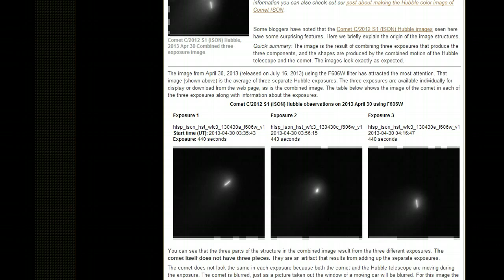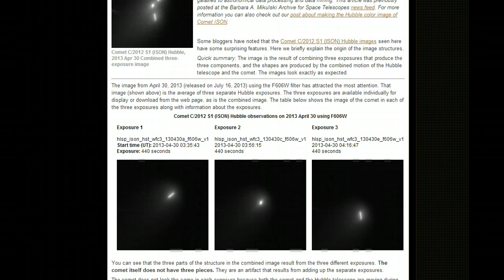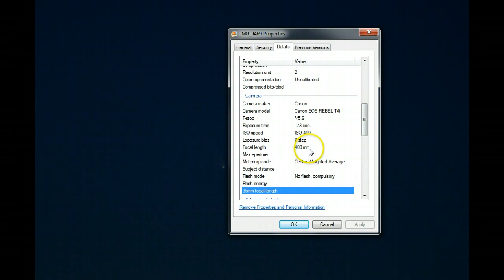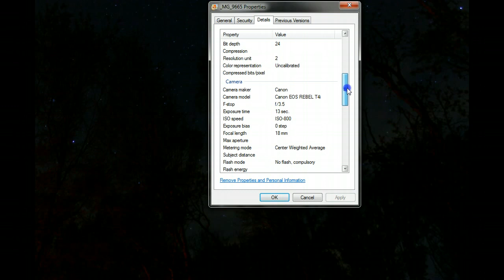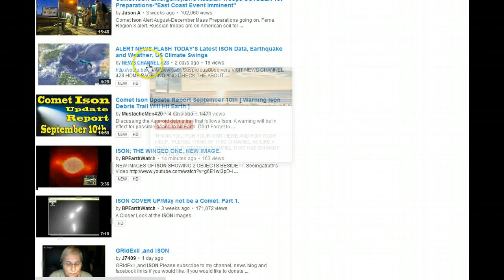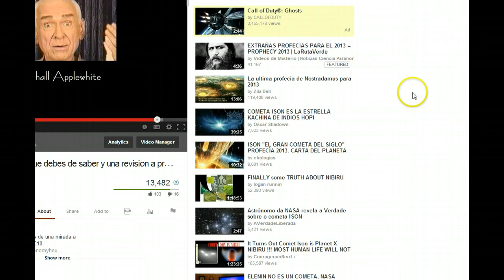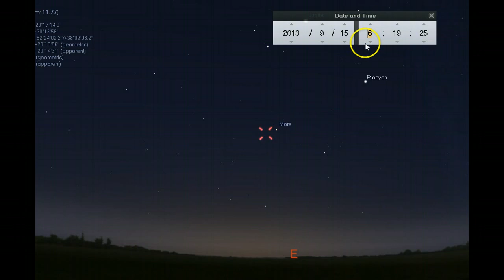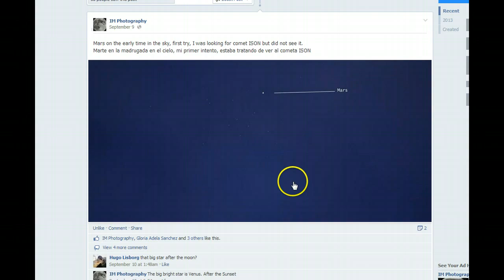ISON todo lo que tienes que saber. Actualizacion 14 Septiembre, 2013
Cometa C/2012 S1 (ISON) actualizacion sobre las supuestas 3 naves que estan siguiendo al cometa. Dejen preguntas con gusto las respondere el proximo video. Gracias por clik like mis paginas de Astronomia y Fotografia en Facebook.